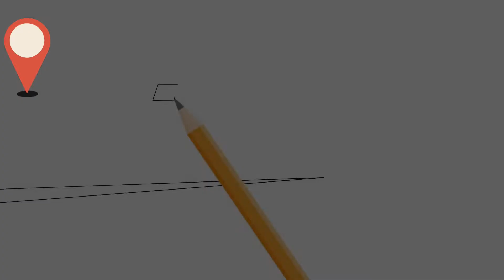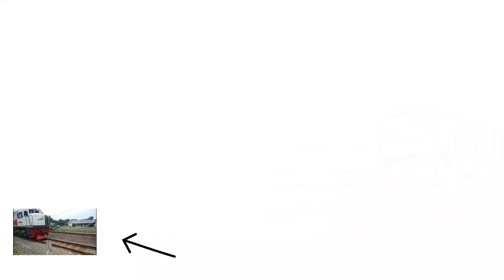Menggambar kereta api mudah menyenangkan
menggambar kereta api untuk anak-anak, mudah dan menyenangkan.

Kereta api barang, kereta penumpang, dan JPL